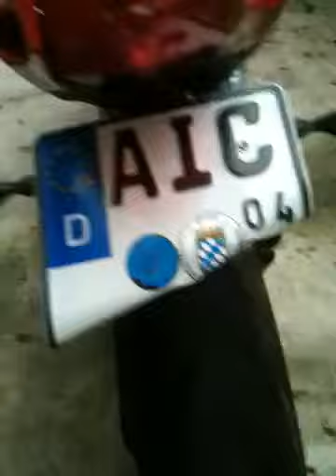MV Agusta F3 After crash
Bad Crash with a tractor